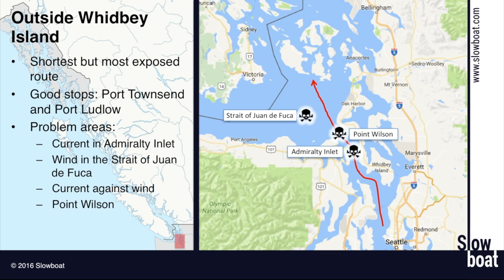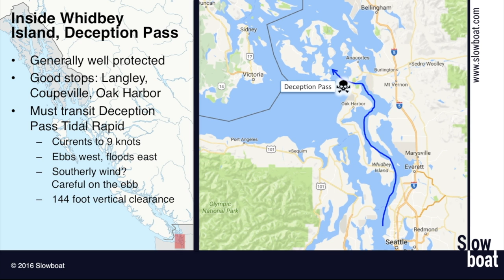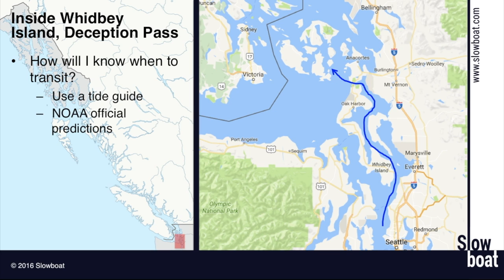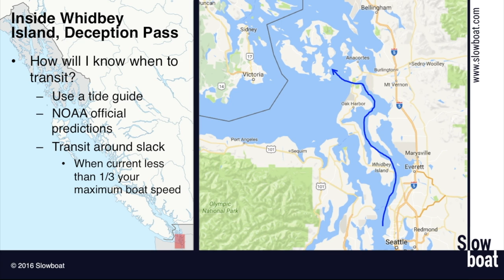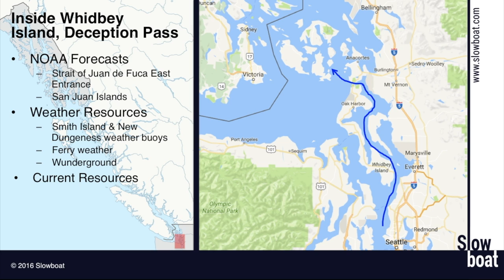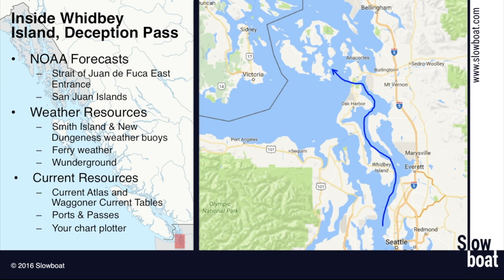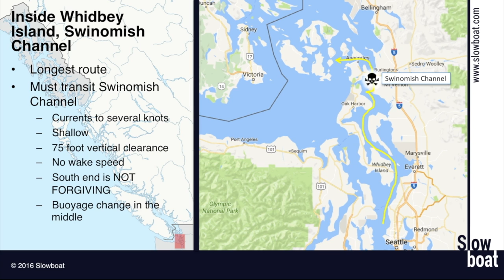Getting to the San Juan Islands from the South - Gates of the Inside Passage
Cruising in the Pacific Northwest is characterized by “gates,” or challenging bodies of water that must be traversed to get to the next cruising area. Slowboat is helping to demystify each of these gates. In this segment, Laura Domela and Sam Landsman discuss how to get to the San Juan Islands from the south, via Admiralty Inlet, Deception Pass, or Swinomish Channel.